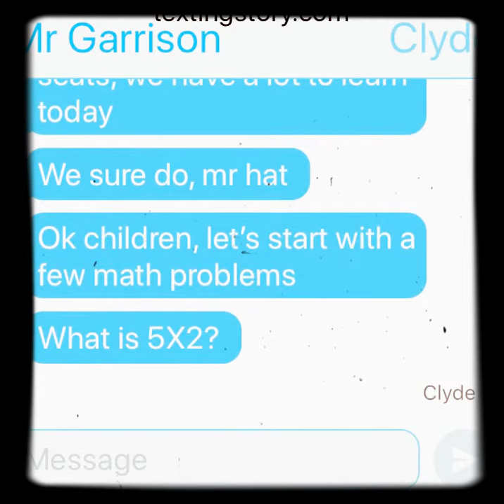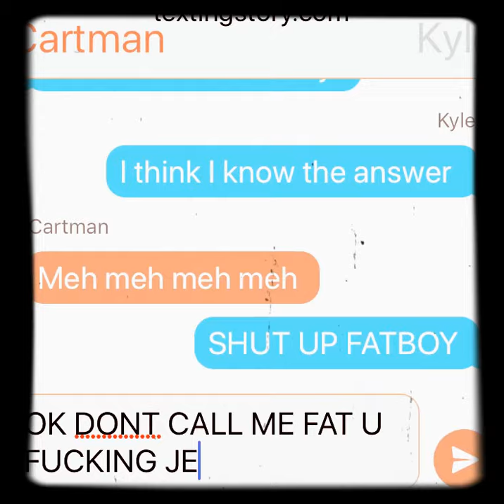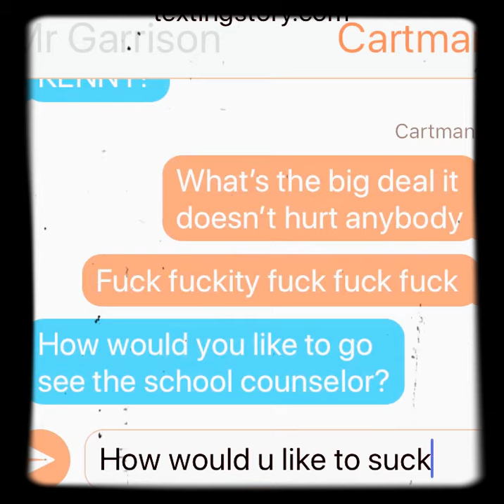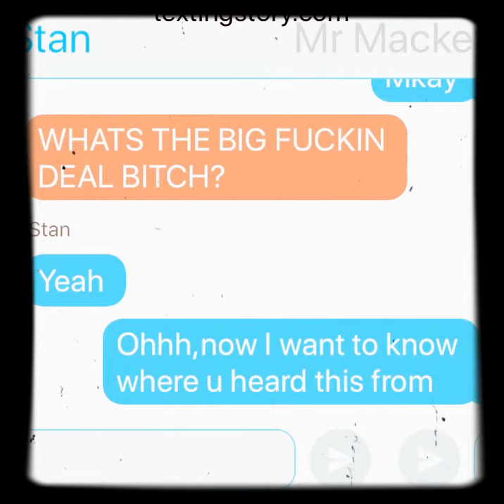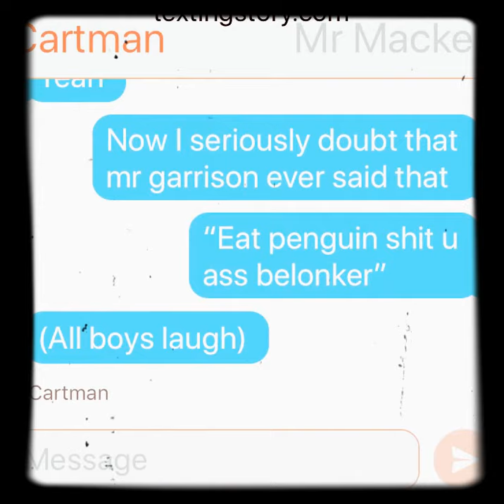𝔸 𝕧𝕖𝕣𝕪 𝕓𝕒𝕕 𝕧𝕚𝕕𝕖𝕠(𝕣𝕖𝕒𝕕 𝕕𝕖𝕤𝕔.)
Sorry I haven’t been uploading for months now. I literally forgot I had a yt channel ¯\_(ツ)_/¯